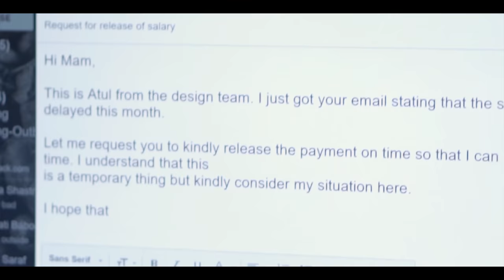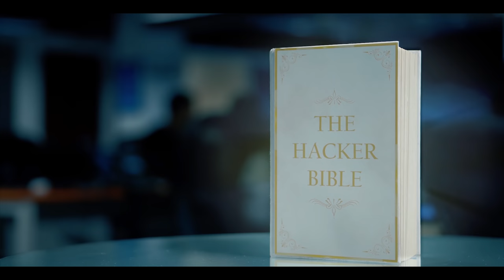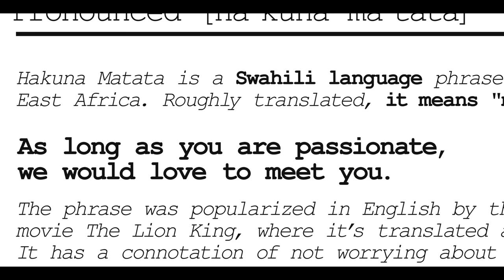💻 Life at HackerEarth 🏓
🎉🎊🎂Happy Birthday to us! HackerEarth turns 6 today! 🎂🎊🎉

Life at HackerEarth is, to put it in one word, wholesome.
This office space is not just for work. It's for people who want to grow and express themselves freely.
Find out our secrets on how we keep our employees happy!